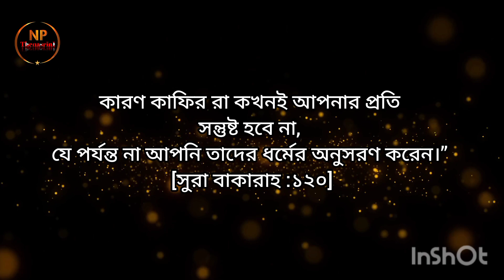হিন্দুদের পুজো দেখতে যাওয়া কি জাযাজ।|হিন্দুদের পূজায় যাওয়া যাবে?|This is Thenasrin1.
হিন্দুদের পূজায় যেতে পারবেনা কেনো মুসলমান।Hindu Durga puja sheikh.

মুসলিম হয়ে হিন্দুদের দুর্গাপূজায় যাওয়া। কঠিন হুশিয়ারি।

দুর্গাপুজোয় পুজো দেখতে যাওয়া কি জায়েজ?

দুর্গাপূজা হিন্দু বন্ধুর খাবার খাওয়া যাবে কি।

islamic videos,
islamic videos islamic videos,
islamic videos without copyright,
ইসলামিক অলৌকিক ভিডিও,
islamic videos o.tv,
islamic video o,
islamic video bangla,
islamic video,
islamic video a jaaye,
ইসলামিক ভিডিও আসিফ,
ইসলামিক ভিডিও কবরের আজাব,
ইসলামিক ভিডিও আপলোড করার নিয়ম,
ইসলামিক ভিডিও আপলোড,
ইসলামিক ভিডিও আলোর পথ,
ইসলামিক ইমোশনাল ভিডিও,
ইসলামিক ভিডিও দিয়ে ইনকাম,
ইসলামিক ভিডিও এডিট,
ইসলামিক ভিডিও বানিয়ে ইনকাম,
ইসলামিক ভিডিও এসো ইসলামের পথে career multimedia,
ইসলামের ইতিহাস ভিডিও,
কান্নার ঘটনা ইসলামিক ভিডিও ইমাম fakirer jhuli,
ইসলামিক ঈদের ভিডিও,
islamic bangla,
islamic bangla video,
ইসলামিক ভিডিও বানানোর উপায়,
বাংলা ইসলামিক ভিডিও,
islamic short,
islamic ভিডিও,
ইসলাম,
islamic story bangla,
islamic kobita,
ইসলামিক ভিডিও এডিটিং,
ইসলামিক গজল ভিডিও এডিটিং,
ইসলামিক শর্ট ভিডিও এডিটিং,
ইসলামিক এনিমেশন ভিডিও,
ইসলামিক ভিডিও কিভাবে এডিট করবো,
ইসলামিক স্ট্যাটাস ভিডিও এডিটিং,
dekha dao rasulullah,
islamic videos on pregnancy,
islamic videos on marriage,
islamic videos on parents,
islamic videos on relationships,
ইসলামিক ভিডিও ওয়াজ,
islamic videos on sabr,
islamic videos on youtube,
ইসলামিক শর্ট ভিডিও ওয়াজ,
islamic voice,
ইসলামিক ভিডিও কার্টুন,
ইসলামিক ভিডিও কিভাবে বানাবো,
ইসলামিক কার্টুন ভিডিও কিভাবে তৈরি করবেন,
ইসলামিক কিছু ভিডিও,
ইসলামিক কার্টুন ভিডিও কিভাবে বানাবো,
ইসলামিক কাপল ভিডিও,
ইসলামিক কাটুন ভিডিও কিভাবে তৈরি করবেন,
ইসলামিক ভিডিও কোন ক্যাটাগরি,
ইসলামিক ভিডিও কিভাবে বানায়,
ইসলামিক ভিডিও কিভাবে তৈরি করব,
ইসলামিক ভিডিও গজল,
ইসলামিক ভিডিও গান,
ইসলামী ভিডিও গান,
ইসলামিক ভিডিও গল্প,
ইসলামিক স্ট্যাটাস ভিডিও গজল,
ইসলামিক গল্পের ভিডিও কিভাবে বানাবো,
ইসলামিক গানের ভিডিও,
ইসলামিক শর্ট ভিডিও গজল,
ইসলামিক ঘটনা ভিডিও,
ইসলামিক ভিডিও দেখতে চাই,
ইসলামিক ভিডিও চ্যানেল,
ইসলামিক ছোট ভিডিও,
ইসলামিক ভিডিও ছোট বাচ্চাদের,
ইসলামিক ছন্দ ভিডিও,
short islamic video,
ইসলামিক জমজ ভিডিও,
ইসলামিক ভিডিও বাচ্চাদের জন্য,
islamic jibon,
ইসলামিক ভিডিও,
শিক্ষনীয় ইসলামিক ভিডিও,
শিক্ষামূলক ভিডিও,
ইসলামিক ভিডিও টিক টক,
ইসলামিক টিকটক ভিডিও কিভাবে বানাবো,
islam ke video,
ইসলামিক ভিডিও ট্যাগ,
ইসলামিক ভিডিও দেখে টাকা ইনকাম,
ইসলামিক ভিডিও স্ট্যাটাস,
islamic videos dr israr ahmed,
islamic video dr zakir naik,
islamic video dr israr,
ইসলামিক ভিডিও বাংলা ডাবিং,
ইসলামিক ভিডিও ডাউনলোড,
islamic lecture

video upload.
দুর্গাপূজার মুসলমান যেতে পারবে কিনা।
মুসলমানদের জন্য কি যাওয়া হারাম হিন্দুদের পূজায়।